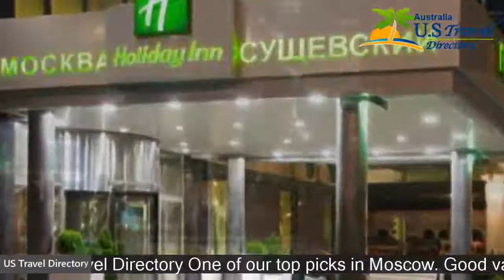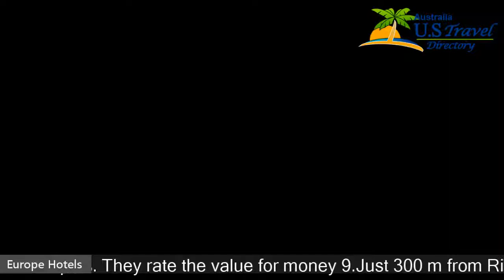Holiday Inn Moscow Suschevsky - Moscow Hotels, Russia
Holiday Inn Moscow Suschevsky 4 Stars Hotel in Moscow, Russia Within US Travel Directory One of our top picks in Moscow. Good value for couples. They rate the value for money 9.Just 300 m from Rizhskaya Metro Station, Holiday Inn Moscow Suschevsky offers a modern design, free WiFi and private parking. Red Square and the Kremlin are a 10-minute drive away. Guests at the Holiday Inn Suschevsky can relax in brightly decorated rooms and suites with a flat-screen TV, tea/coffee facilities, and a laptop safe.
Facilities at the Holiday Inn include a gym, a modern business centre, and a gift shop.
 Guests of executive rooms enjoy complimentary breakfast, pastry, fruit and soft drinks in the stylish executive lounge.
 The stylish restaurant at the Moscow Suschevsky Holiday Inn serves creative, international specialities.
 Rich buffet breakfasts are prepared in the mornings.
 Meshchansky is a great choice for travellers interested in culture, history and walking.

Hotels Located in  :
Location in : Ulitsa Suschevsky Val 74, Meshchansky, 129272 Moscow, Russia